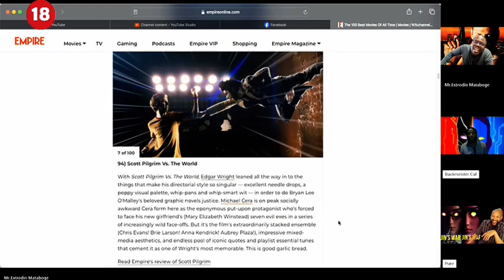Scott Pilgrim vs The world